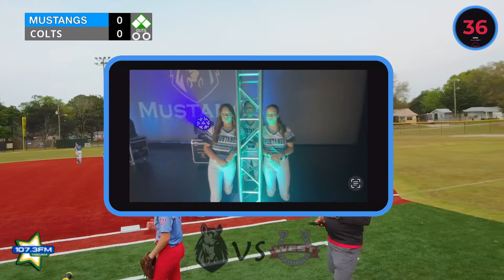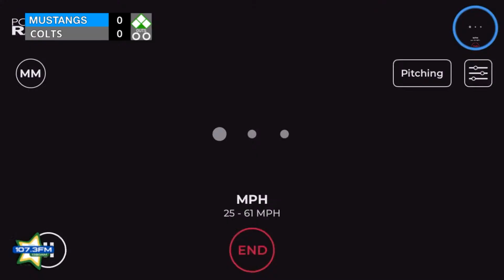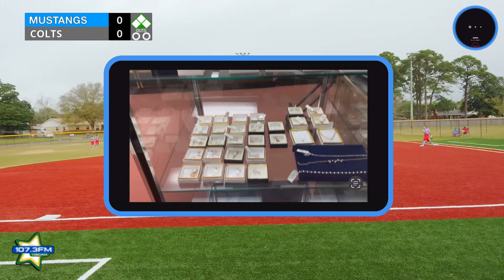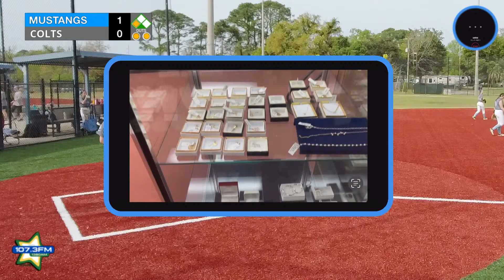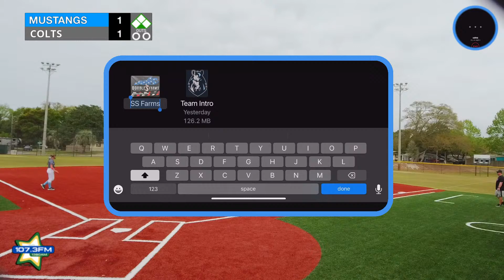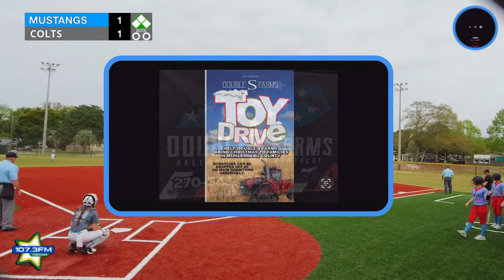Lady Mustang Softball vs West Jessamine (@Fort Walton) 4-1-24